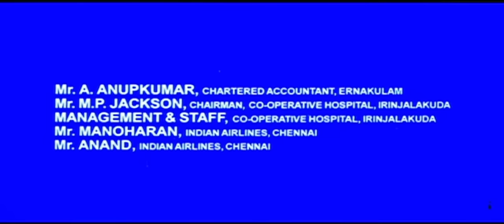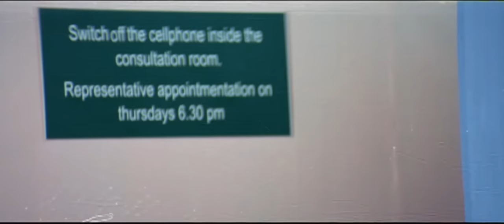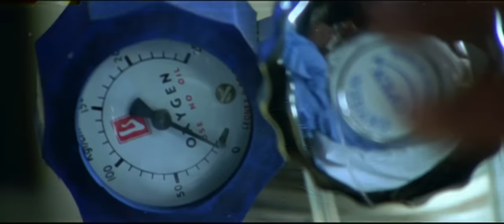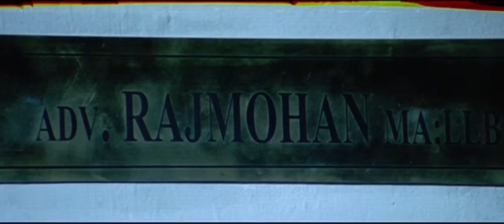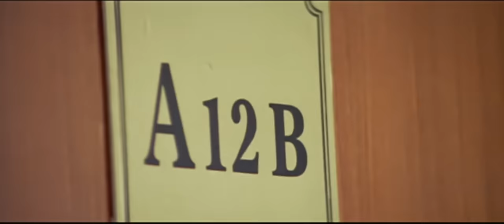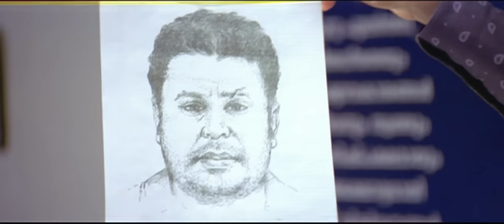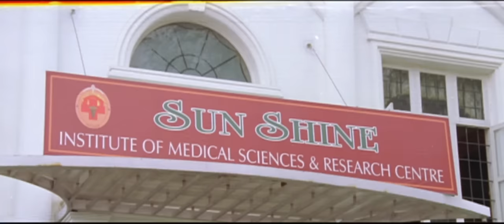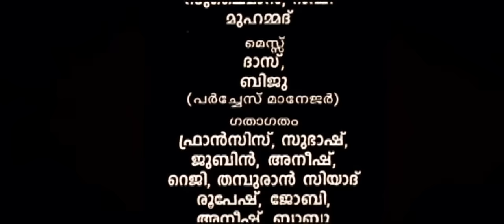Chess Malayalam Full Movie 1080p | Dileep | Bhavana | Ashish Vidyarthi | Raj Babu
Chess is a 2006 Indian Malayalam-language revenge action thriller film directed by Raj Babu. Dileep plays the male protagonist and Bhavana is his heroine. The film also stars Ashish Vidyarthi, Jagathy Sreekumar, Harisree Ashokan and Vijayaraghavan and Rajyalakshmi.

The movie was dubbed into Hindi as Aag Ka Dariya. This is one of the very few movies which has a linearly dubbed version.